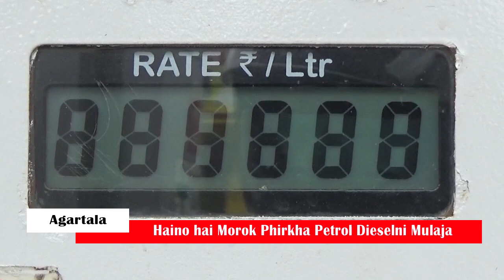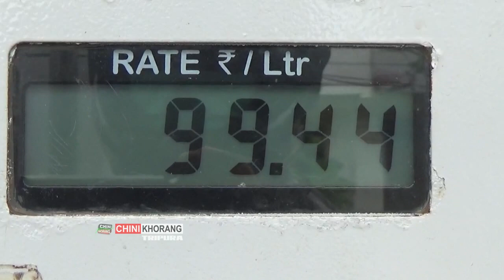Haino hai Morok Phirkha Petrol Diesel ni Mulaja || Petrol-Rs.95.54 tei Diesel-Rs.89.92